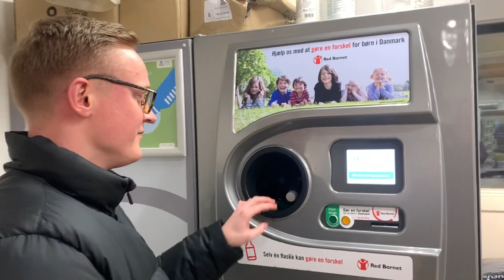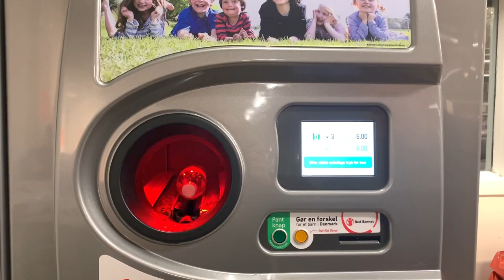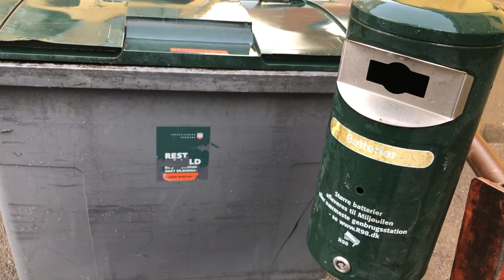The Danish Pant System